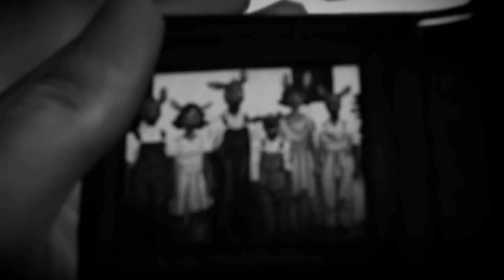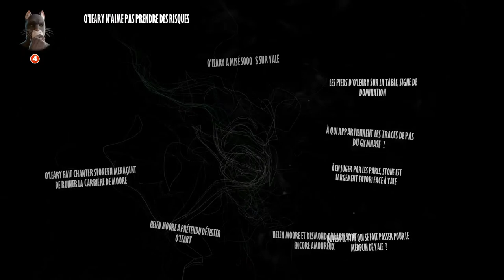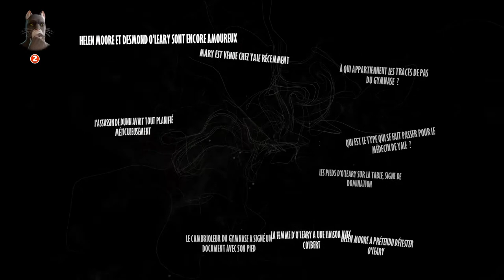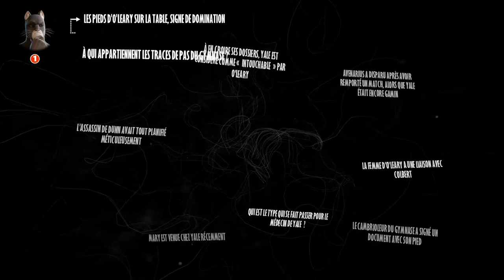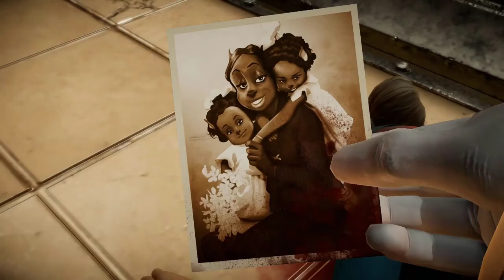LE MORSE, L'IGUANE ET L'AIGLE - Blacksad : Under the Skin LP 11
Les événements dramatiques s'enchainent alors que Blacksad poursuit ses investigations !